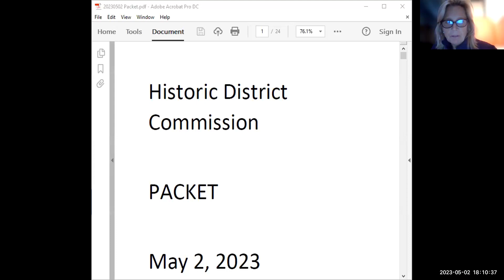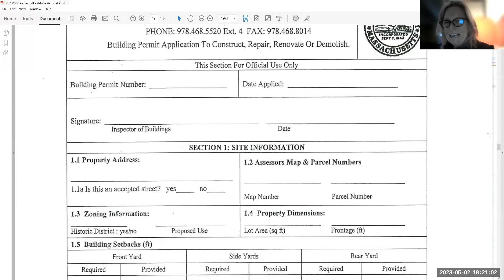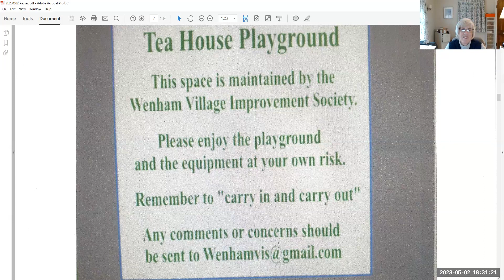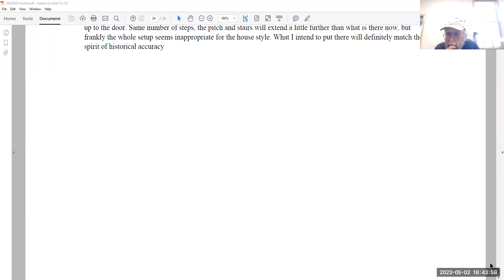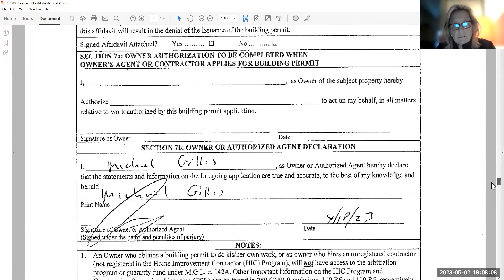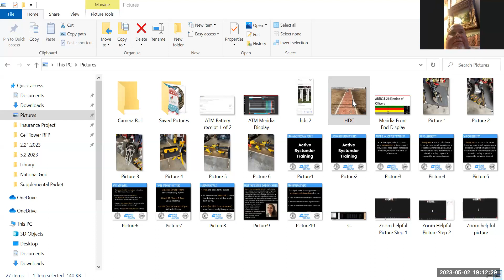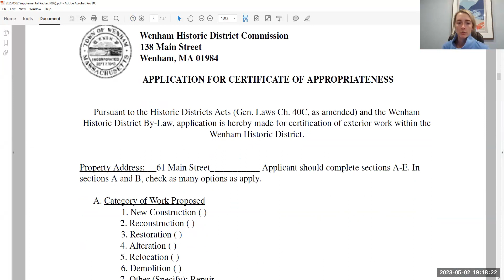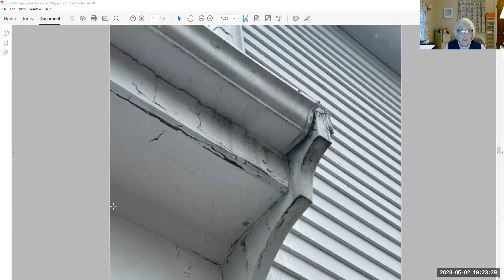Wenham HDC 5.1.23